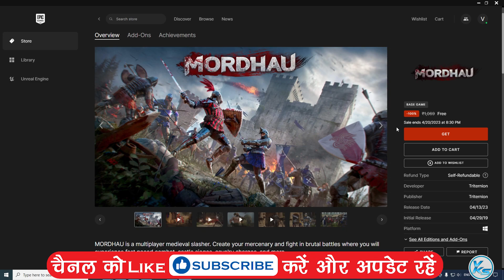🔥 MORDHAU Free on Epic Games Store | MORDHAU FREE NOW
In This Tutorial, I will be Showing You 🔥 MORDHAU Free on Epic Games Store | mordhau FREE NOW | mordhau Weekly Free Game (2023) | FREE Game mordhau Epic Games Store
Download FREE Game mordhau Store For FREE on PC at Epic Games Store until 20 April 2023 At 8:30 PM.

CREDITS: mordhau, Triternion And Epic Games Store

Useless Tags :
mordhau FREE FOREVER EPIC GAME STORE
FREE Games mordhau (Epic Games Store)
How to Download mordhau From EPIC GAMES STORE 100% Free
How to Download and Install mordhau
How to Download mordhau
How to Install mordhau
mordhau download free
mordhau download
mordhau games
free to claim games on epic games
mordhau Gameplay
epic games free game 13 April
13 April games
today's games
mordhau full game
mordhau game download free
mordhau free game steam
mordhau free on pc
mordhau free online game